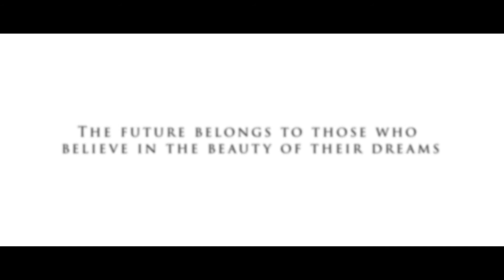HM Marriott - Sai Institutions